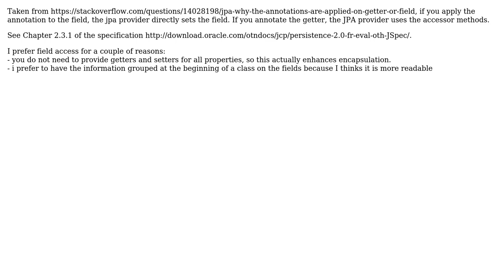Software Engineering: Where to put JPA annotations? Field, or getter?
With thanks & praise to God, and with thanks to the many people who have made this project possible! You are responsible for your own actions.